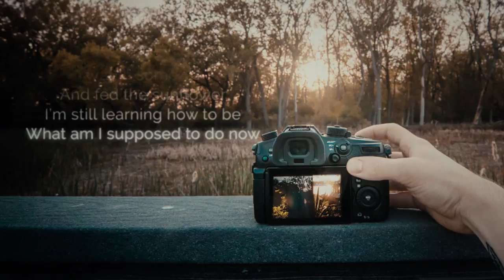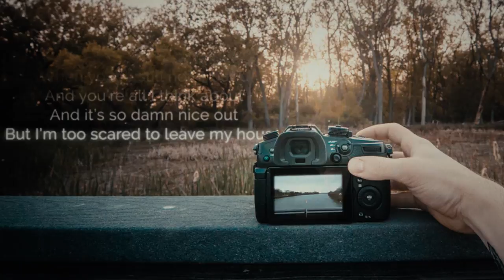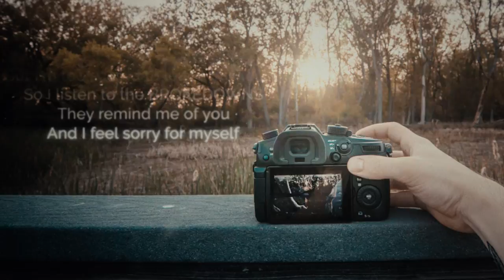Sincere Engineer "Corn Dog Sonnet No. 7" Lyric Video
Lyric video for one of my favorite songs by Sincere Engineer, check them out!